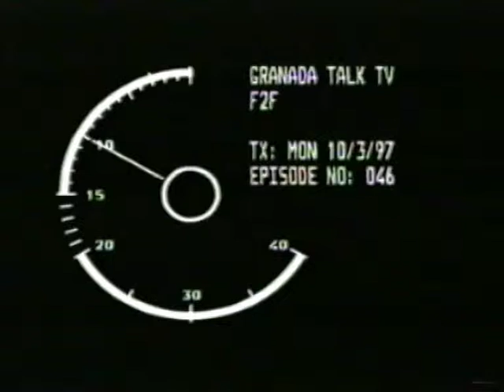LONDON'S ORIGINAL CYBER ARTIST